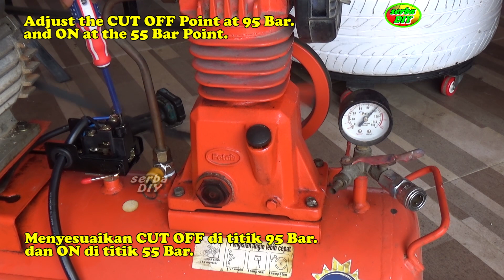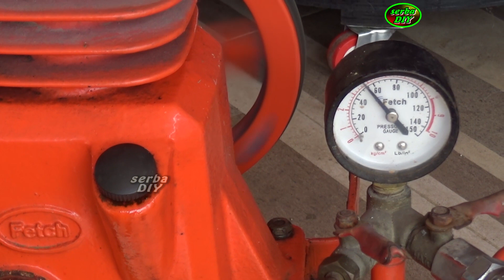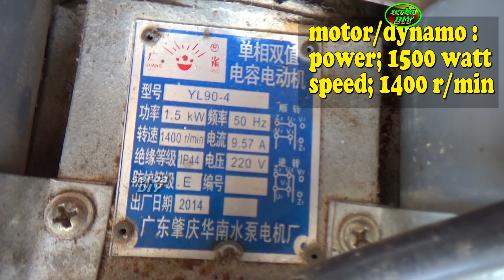cara mengganti mesin kompresor dengan dynamo listrik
lebih simpel dan praktis, cara mengganti kompressor angin engine ke kompresor angin listrik, agar lebih praktis dan mudah dalam pekerjaan, karena tidak perlu lagi menyalakan dan mematikan secara manual.